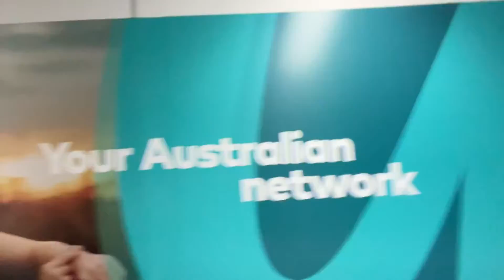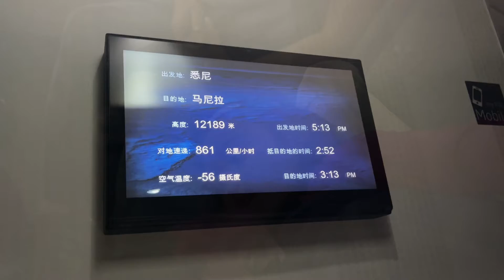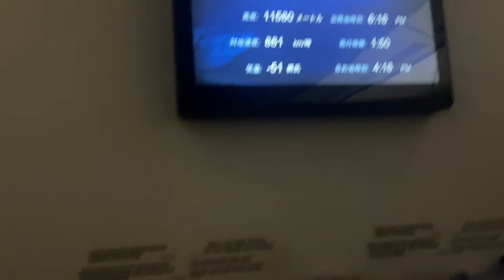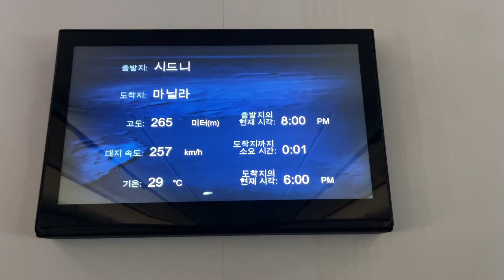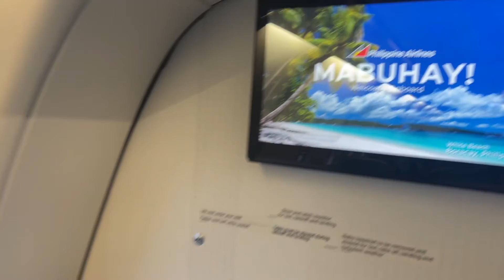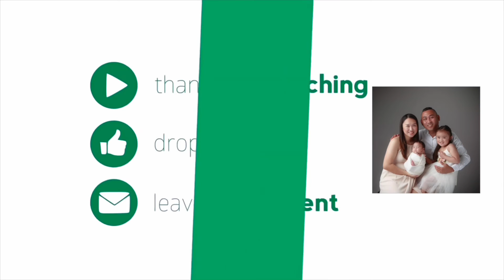SYDNEY TO MANILA FLIGHT | Philippine Airlines Flight 212 | April 22, 2023